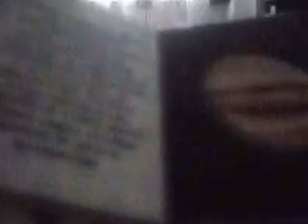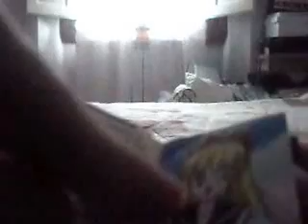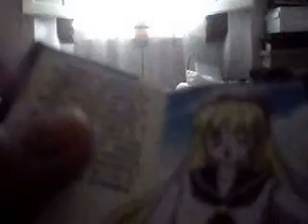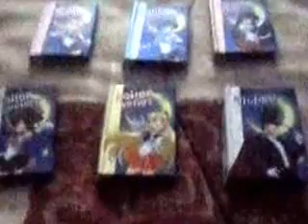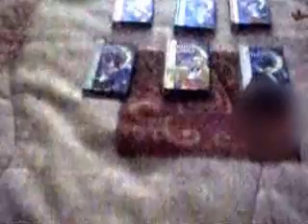RECENSIONE BLIND BAG SAILOR MOON- PARTE 2!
Questa e la  seconda parte della mia recensione sulle Blind Bag di Sailor Moon!